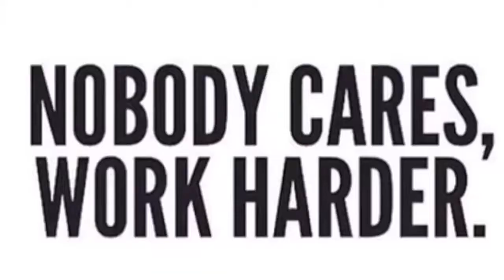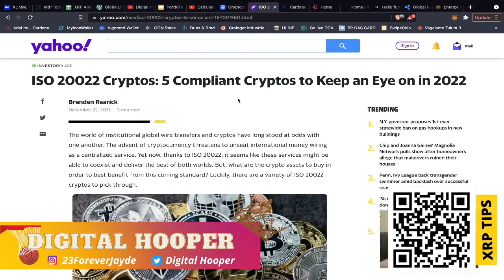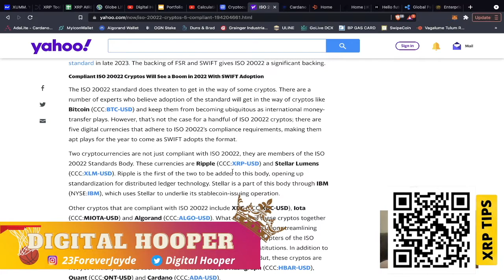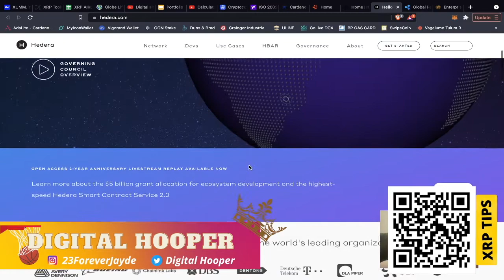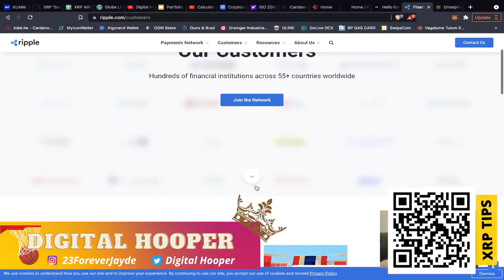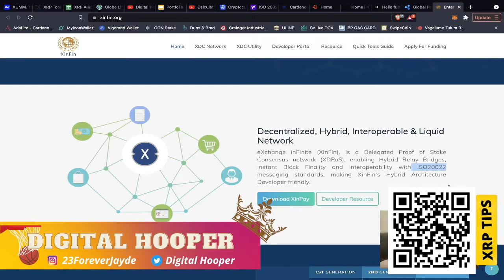RETIRE BY 2022 | WE ARE THE 1% | OUR TIME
Unstoppable Domains: USE LINK GET $10 OFF

Vechain Thor Wallet

Crypto.com (YOU receive a Free $25)